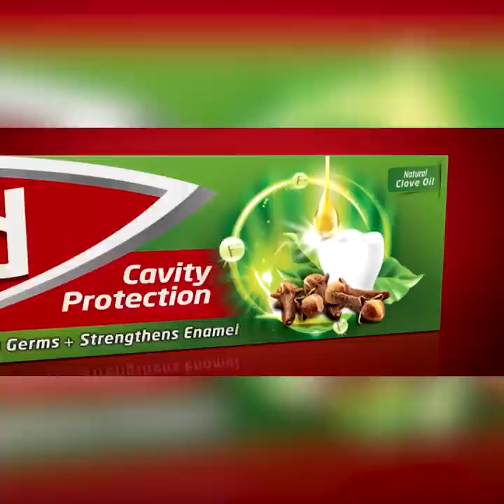ජනාධිපතිවරණය ප්‍රකාශා වුනාම ඔයාලා හිතන්නේ නැති අය අපිත් එක්ක අත්වැල් බැඳගන්නවා | Breaking.lk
ජනාධිපතිවරණය ප්‍රකාශා වුනාම ඔයාලා හිතන්නේ නැති
 අය අපිත් එක්ක අත්වැල් බැඳගන්නවා